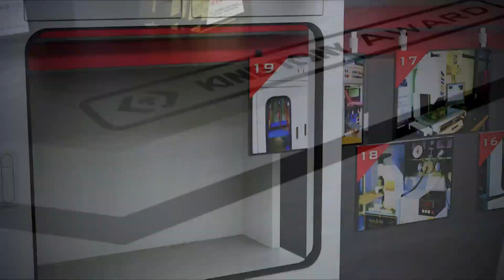KING TONY-The Legacy of a Professional Tool Brand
With the spirit of providing professional tools

We keep moving forward without stopping our steps

From 1984 to 2020, from old days to the coming future

Now you have better hold on to your seats

Because we are going to get into the world of KING TONY